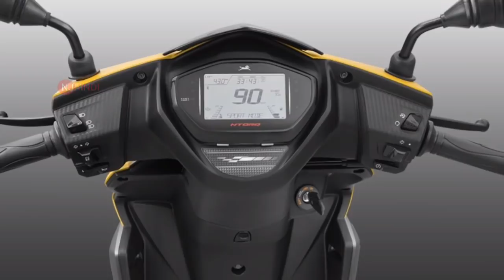देश का पहला इलेक्ट्रिक Scooter इसी महीने होगा लांच, डिज़ाइन ओर फीचर्स जान कर हैरान रह जाओगे !